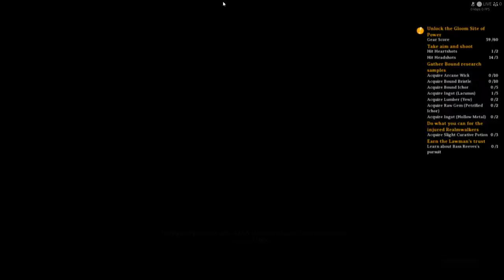Nightingale 2024 03 09 19 23 17 01